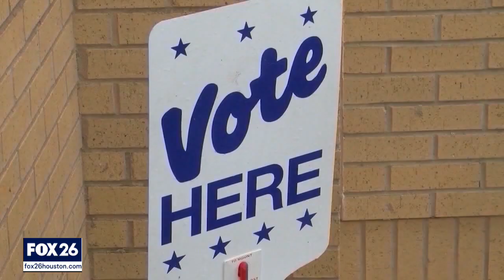Local voters remain split on who should be Harris County judge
New polling numbers shows incumbent Judge Lina Hidalgo engaged in a serious struggle to keep her job against candidate Alexandria del Moral Mealer.